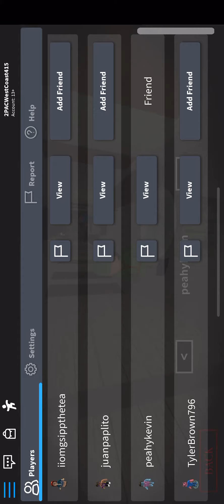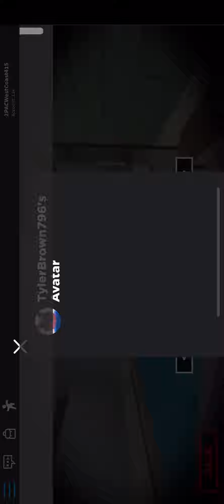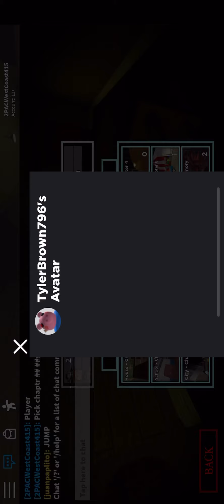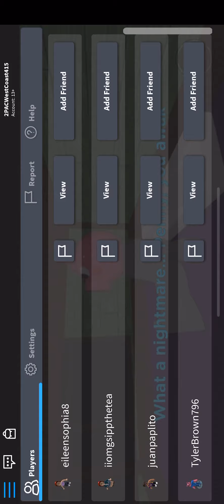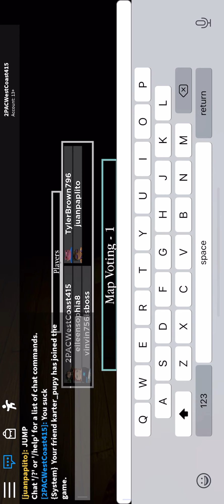May 12, 2020